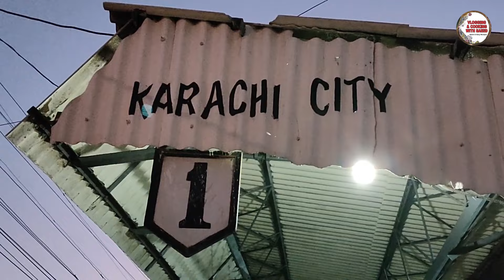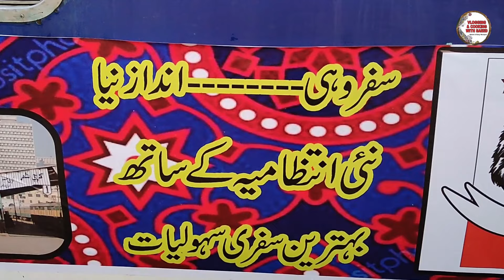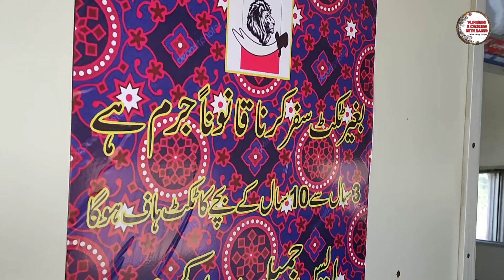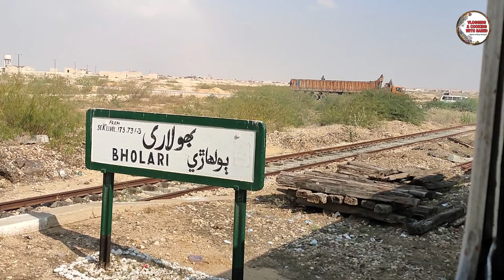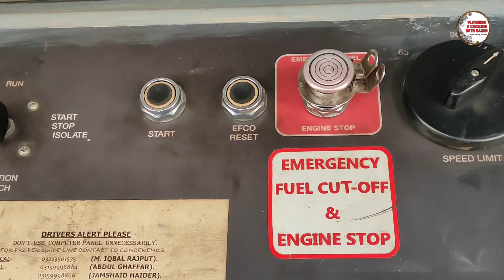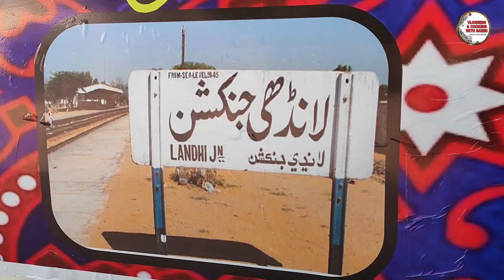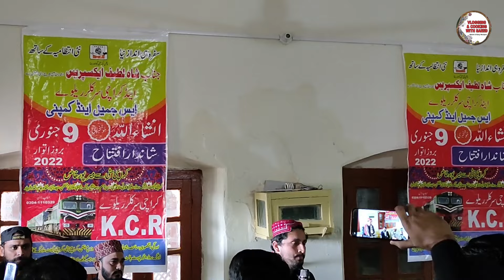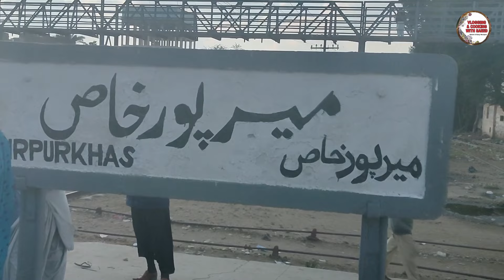SHA LATIF EXPRESS I KCR & SHA LATIF EXPRESS PRIVATISED FROM 9TH JAN-2022 -151 UP INAUGURAL TRAVEL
SHA LATIF EXPRESS I KCR & SHA LATIF EXPRESS PRIVATISED FROM 9TH  JAN-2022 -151 UP & 152 DN SHA LATIF EXPRESS I KCR 1UP & 4 DN I  SHA LATIF INAUGURAL TRAVEL VLOG FROM KARACHI CITY TO MIRPURKHAS I VLOGGING & COOKING WITH SAEED

AOA, Today I am sharing with you 151 UP shah latif express inaugural travel vlog from Karachi city to Mirpurkhas to Karachi. Pakistan railways starts the privatization of trains step by step.PR outsourced the commercial management of KCR & sha Latif express to S. Jamil & Co. (pvt.) Ltd. The director of S.Jamil & Co. has invited first time to all railfans including with me for celebrate the inaugural ceremony at Mirpurkhas. In this regards I have travelled with S. Jamil & Co. management & all rail vloggers. from start to end this journey was memorable specially cab ride from Hyderabad to Tandojam. it was an exciting inaugural journey for me & all rail vloggers. Viewers if you like this inaugural travel vlog of 151 UP shah Latif express from Karachi to Mirpurkhas to Karachi  , so please like with share and subscribe my channel for more upcoming vlogs.

1-PR travel vlog
2-Train Reviews
3-Market Rates of all food items
4-Wholesale Markets survey
5-Desi cooking recipes
6-Quick & easy recipes
7-Street food recipes
8-Street food vlogs
9-Special Events & Much More